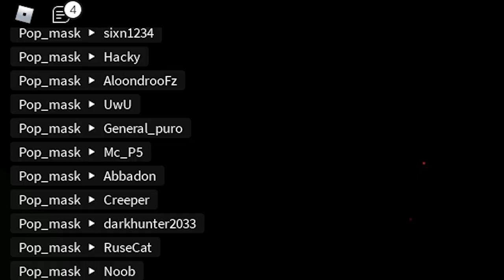Combat Warrior's Servers is a complete warzone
you really think theres peace in every server of cw?. Too bad, theres none